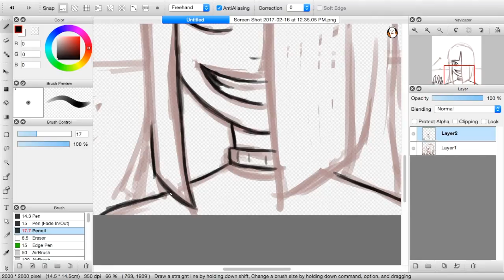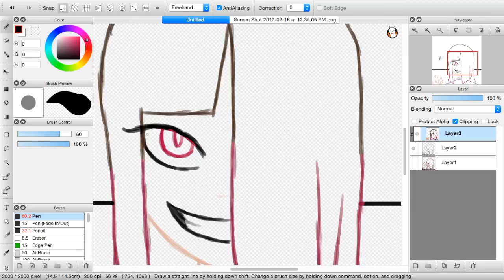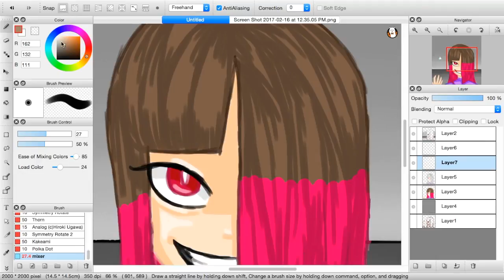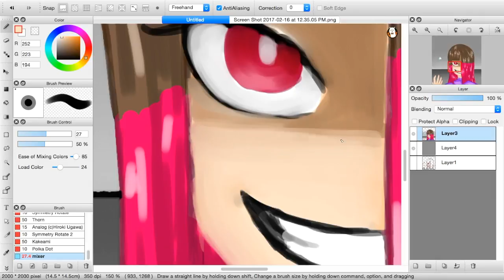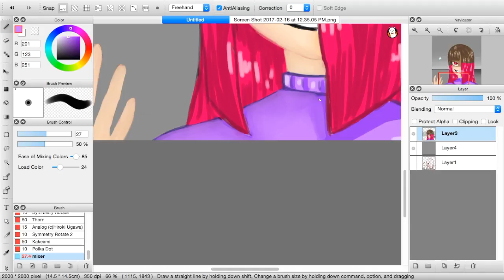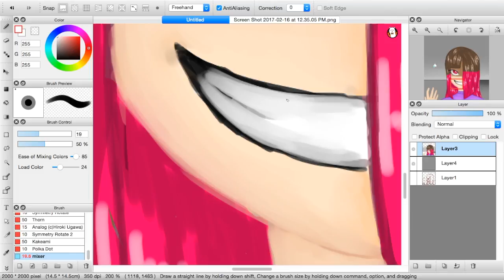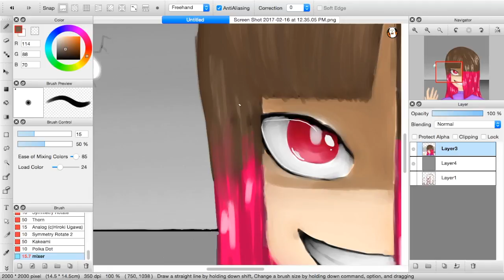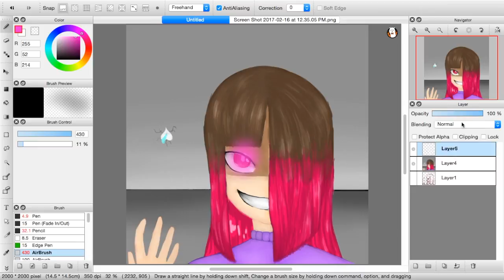GlitchTale Do or Die SPEEDPAINT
OPEN MEEEH

HELLO EVERYONE!!